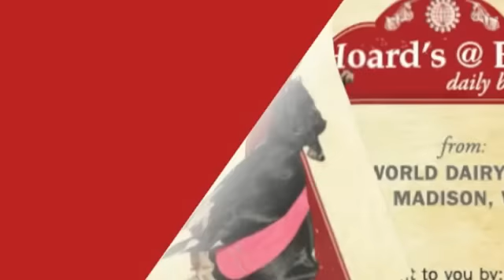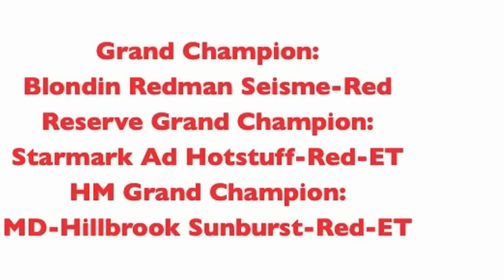Grand Champion of Grand International Red & White Show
Grand Champion is named in the 2012 Grand International Red & White Show at World Dairy Expo